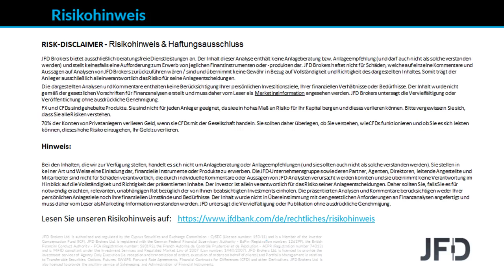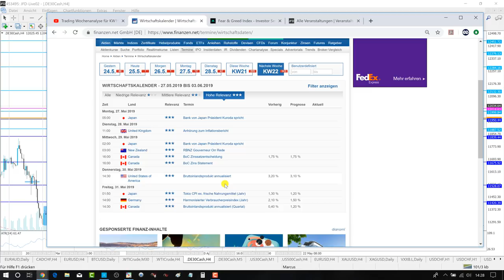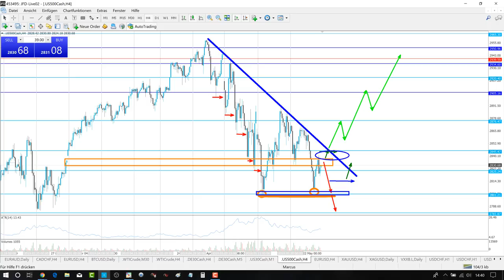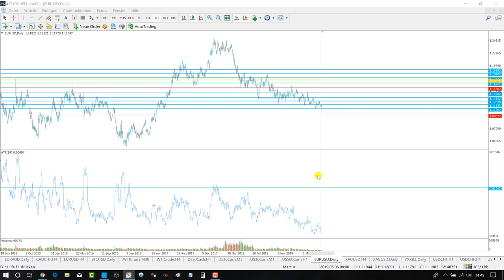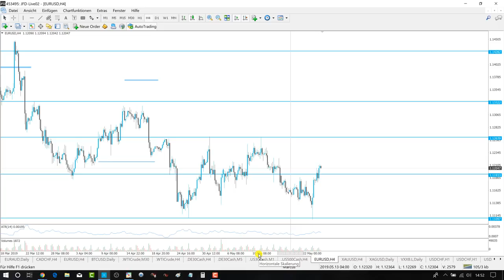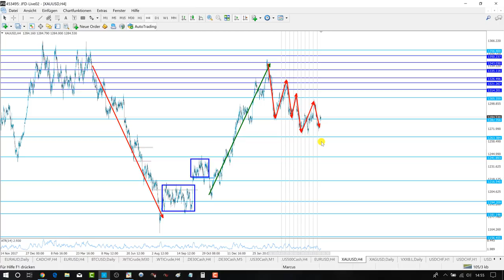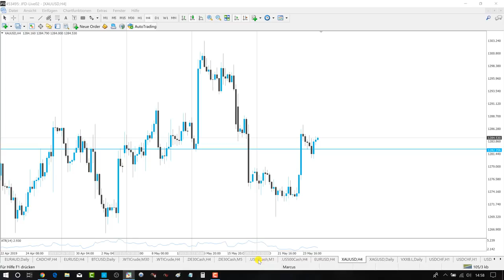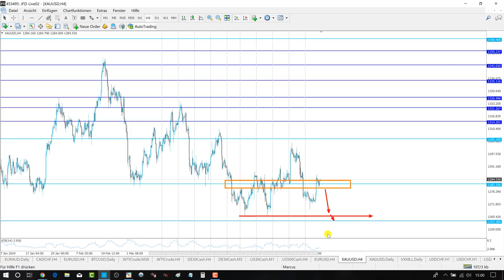Trading Wochenanalyse für KW22/2019 mit Marcus Klebe - DAX - EUR/USD - Gold - S&P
Trading Wochenanalyse für KW22/2019 mit Marcus Klebe

S&P: ab 17:45
EURUSD: ab 25:06
Gold ab 32:24

JFD bietet ausschließlich beratungsfreie Dienstleistungen an. Der Inhalt dieser Analyse enthält keine Anlageberatung bzw. Anlageempfehlung (und darf auch nicht als solche verstanden werden) und stellt keinesfalls eine Aufforderung zum Erwerb von jeglichen Finanzinstrumenten oder -produkten dar. JFD haftet nicht für Schäden, welche auf einzelne Kommentare und Aussagen auf Analysen von JFD zurückzuführen wären / sind und übernimmt keine Gewähr in Bezug auf Vollständigkeit und Richtigkeit des dargestellten Inhaltes. Somit trägt der Anleger ausschließlich alleinverantwortlich das Risiko für seine Anlageentscheidungen.

Die dargestellten Analysen und Kommentare enthalten keine Berücksichtigung Ihrer persönlichen Investitionsziele, Ihrer finanziellen Verhältnisse oder Bedürfnisse. Der Inhalt wurde nicht gemäß der gesetzlichen Vorschriften für Finanzanalysen erstellt und muss daher vom Leser als Marketinginformation angesehen werden. JFD untersagt die Vervielfältigung oder Veröffentlichung ohne ausdrückliche Genehmigung.

FX und CFDs sind gehebelte Produkte. Sie sind nicht für jeden Anleger geeignet, da sie ein hohes Maß an Risiko für Ihr Kapital bergen und dieses verlieren können. Bitte vergewissern Sie sich, dass Sie alle Risiken verstehen.

70% der Konten von Privatanlegern verlieren Geld, wenn sie CFDs mit der Gesellschaft handeln. Sie sollten daher überlegen, ob Sie verstehen, wie CFDs funktionieren und ob Sie es sich leisten können, dieses hohe Risiko einzugehen, Ihr Geld zu verlieren.